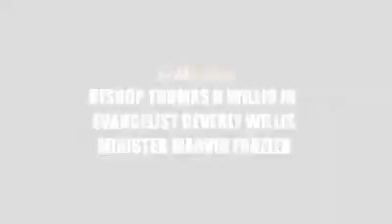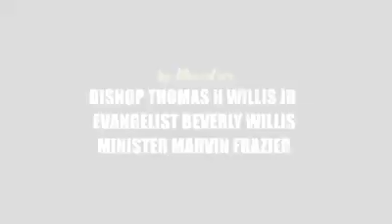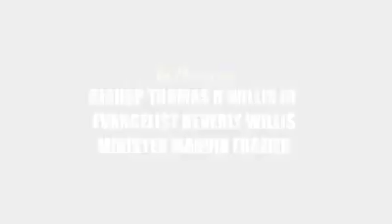Landmark Church of Holiness Fellowship 11-1-20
Landmark Church Sunday Afternoon Service
Bishop Thomas H Willis Jr (Pastor)
Apostle Anderson (Guest Speaker) LA, California